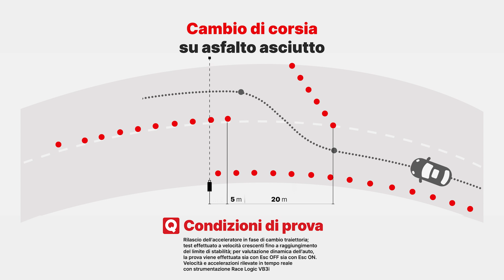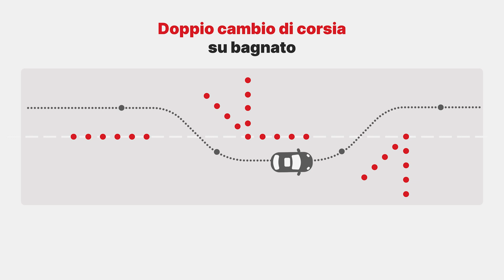Com'è andata nelle manovre d'emergenza? | Nuova Renault CLIO (2023)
Comportamento dinamico: doppio cambio di corsia sul bagnato
Il test viene effettuato su asfalto irrorato artificialmente e riproduce la manovra che si è costretti a fare quando in autostrada ci si trova all’improvviso un ostacolo davanti. Il collaudatore segue un tracciato segnato da birilli, che lo porta repentinamente dalla corsia sinistra a quella di destra e di nuovo sulla propria carreggiata. Il test viene effettuato con il cambio nel rapporto più alto (in Drive per le automatiche). Terminato il primo corridoio, che è molto stretto per uniformare la traiettoria iniziale (i birilli vengono collocati in funzione della larghezza della vettura provata), il collaudatore rilascia di colpo il pedale dell’acceleratore e inizia la manovra. Il doppio trasferimento di carico, dovuto ad altrettanti cambi di traiettoria, mette a dura prova la stabilità dell’auto e costringe a un superlavoro l’Esc. Il test viene effettuato per velocità crescenti (si parte da 75 km/h), fino a raggiungere il limite oltre il quale l’auto non è più in grado di seguire il percorso. Si misura la velocità iniziale di prova e si controlla il funzionamento dell’elettronica (durata, intensità ed efficacia degli interventi, controllo del sotto e del sovrasterzo). Velocità e accelerazioni vengono rilevate in tempo reale tramite la strumentazione RaceLogic VB3i.

Comportamento dinamico: cambio di corsia in curva su asfalto asciutto
Il test, effettuato su asfalto asciutto, consiste in un rapido cambio di corsia con l’auto in curva. È la classica manovra che si è portati istintivamente a fare quando si scorge un ostacolo inaspettato davanti a sé. Alla fine del corridoio d’ingresso, la cui larghezza dipende da quella della vettura che si sta provando, il collaudatore rilascia l’acceleratore ed esegue il cambio di traiettoria. Il trasferimento di carico che si ha sulle ruote anteriori, combinato con l’incremento dell’angolo di sterzo, sollecita a fondo la stabilità del retrotreno. Il test viene effettuato per velocità crescenti (si parte da 90 km/h), fino a raggiungere il limite di stabilità dell’auto. Per valutare le qualità dinamiche di base dell’auto, la prova viene effettuata con il sistema Esc disattivato. Si ripete poi il test con il sistema in funzione. Si misura la velocità d’ingresso e di uscita dai due corridoi e si verifica il comportamento della auto (passaggio dal sotto al sovrasterzo, interventi dell’elettronica quando inserita). Velocità e accelerazioni vengono rilevate in tempo reale tramite la strumentazione RaceLogic VB3i.